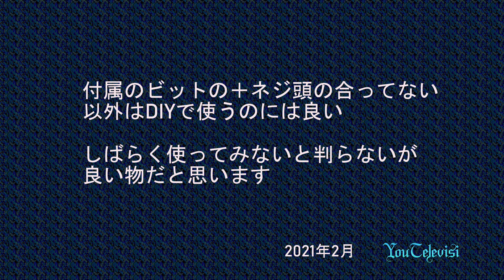Inpact充電式インパクトドライバーJID80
アイリスオーヤマのインパクトドライバーの開封と試し使用[2021.2]